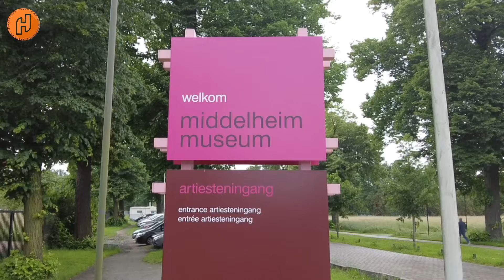#96 Een Dagje naar het Middelheim Park in Antwerpen Kunst en Natuur.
Welkom bij onze nieuwe video! Vandaag nemen we jullie mee op een betoverende tocht door het Middelheim Park in Antwerpen. Dit prachtige park combineert kunst en natuur op een unieke manier en biedt een ideale ontsnapping aan de drukte van de stad. Wij zijn ontzettend enthousiast om deze ervaring met jullie te delen!

Van indrukwekkende beelden en kunstwerken die verspreid staan over het park tot de serene wandelpaden en groene ruimtes, Middelheim Park is een waar paradijs voor kunstliefhebbers en natuurliefhebbers. In deze video laten we jullie enkele van de mooiste kunstwerken zien, delen we onze favoriete plekjes en nemen we jullie mee op een ontspannen wandeling door het park.

Of je nu geïnteresseerd bent in moderne kunst, graag buiten bent of gewoon wilt genieten van een rustige dag in een prachtige omgeving, het Middelheim Park heeft voor iedereen iets te bieden.

Veel kijkplezier!

Gerd & Tinne
00:00 Intro-The Happy story in My life
00:53 Vertrek naar Antwerpen.
02:22 Aankomst Middelheim Museum.
03:00 Zone Oost
05:19 Kunst in het Park.
06:49 Pièce à conviction
07:25 Openluchtdepot
08:35 Even genieten.
11:14 Weer naar Huis na een fijne uitstap.